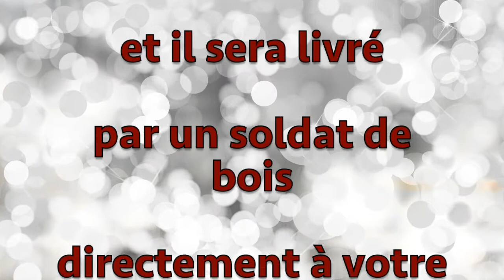Un Bosapin pour la Fondation du CHUS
LA Fondation du CHUS vous propose de faire une pierre, deux coups pour Noël cette année: procurez-vous un superbe sapin livré et installé directement chez vous et contribuez à la santé !